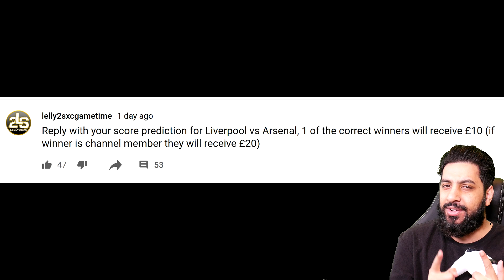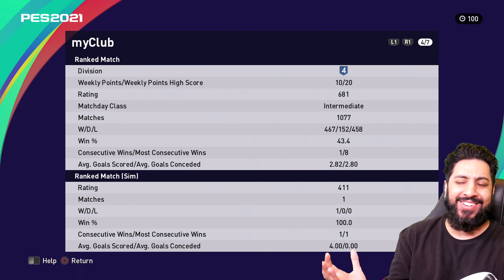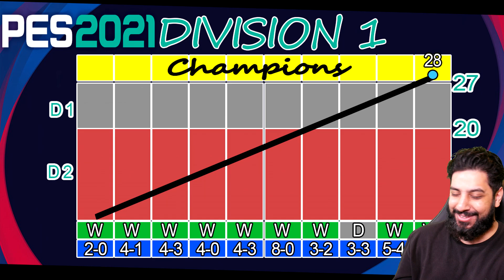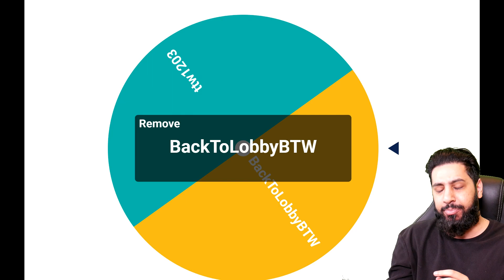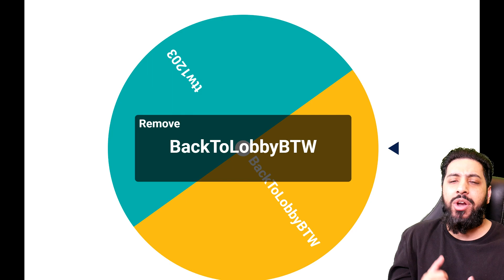PES 2021 myClub | Another Semi Final For Man Utd #83